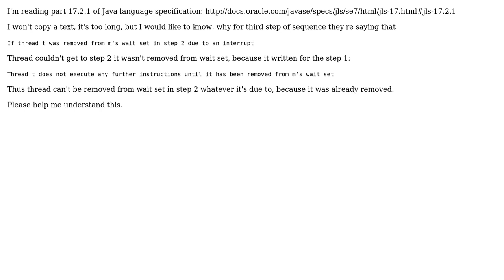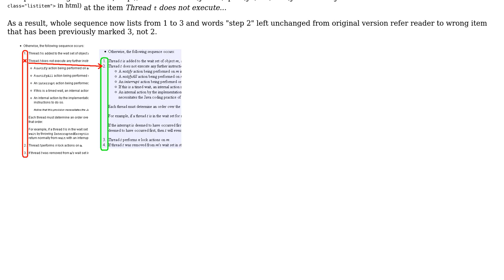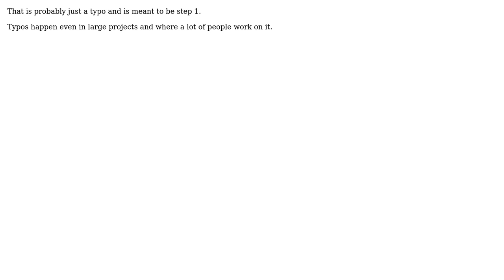Software Engineering: Help me understand a part of Java Language Specification (2 Solutions!!)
Software Engineering: Help me understand a part of Java Language Specification

With thanks & praise to God, and with thanks to the many people who have made this project possible! | Content (except music & images) licensed under CC BY-SA | Music | Images & others | With thanks to user ratchet freak user Martijn Pieters user gnat user dhblah and the Stack Exchange Network Trademarks are property of their respective owners. You are responsible for your own actions.